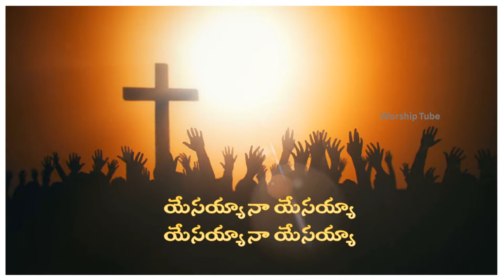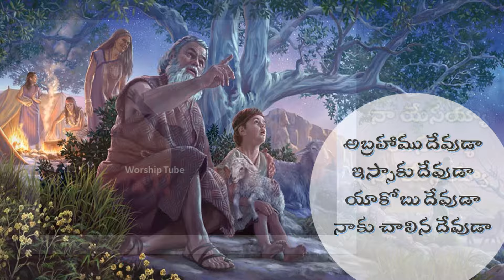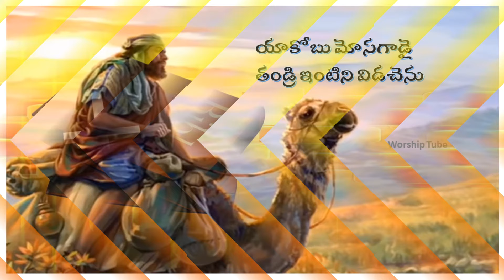Abrahamu devudavu || అబ్రాహాము దేవుడవు || Telugu Old Christian Song with Lyrics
Wonderful Telugu Christian worship song Abrahamu Devuda